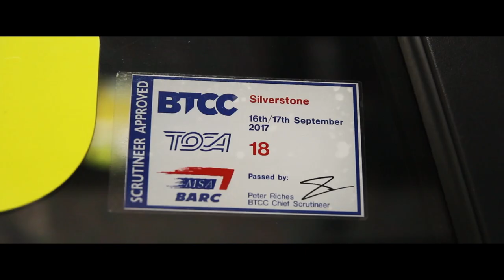Power Maxed Racing | Silverstone | BTCC 2017